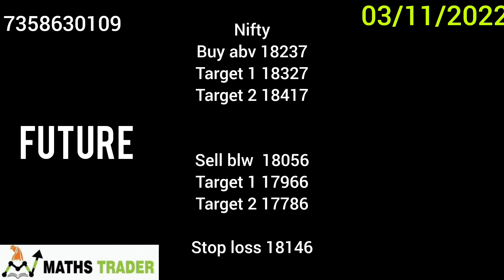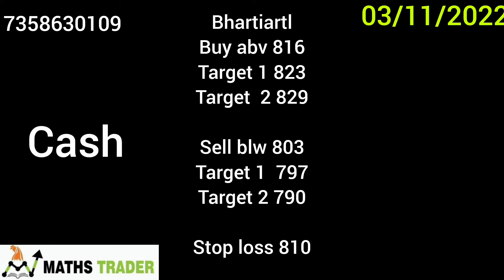Banknifty and Nifty levels for 03/11/2022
03/11/2022